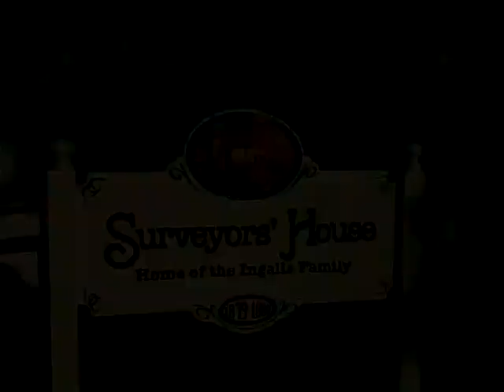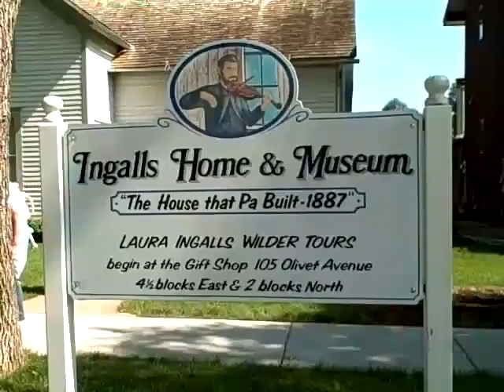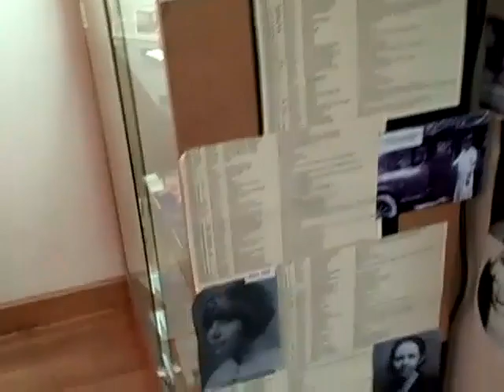De Smet & Walnut Grove Trip 2011 Day 4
We leave DeSmet and hit Walnut Grove on my Laura Ingalls Wilder Little House trip back in 2011.